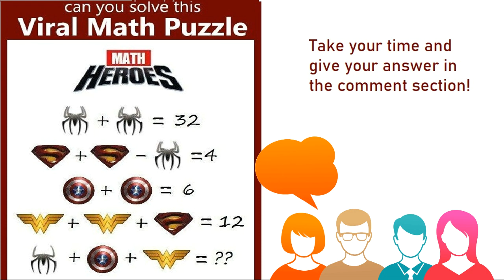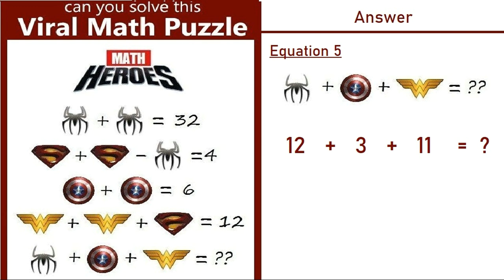Maths Picture Puzzles with Answers - Viral Maths Puzzle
Can you solve this Viral Maths Puzzle? This puzzles is popularly known as Maths Heroes Puzzle - Avengers puzzle. Watch the video till the end to get maths picture puzzle answer.

Marvel Avengers fans will love to solve this Maths Hereos Puzzle. Are you a true Marvel fan, solve this puzzle.

Puzzle Adda is a place where you will find the math puzzles and brainteasers, most viral maths puzzles with answers, maths riddles, brain teasers which will blow your mind and most people will fail to solve the puzzles.
These maths picture puzzles with answers, brain teasers, riddles, matchstick puzzles, puzzles games are only for genius and are made for both kids and adults.

You will find combination of Maths puzzles for kids, Maths puzzles for adults, Easy puzzles with answers and hard puzzles with answers on Puzzle Adda. Test your IQ wil these set of brain teasers and viral riddles and it will take a real genius to solve.
You will the maths puzzles with answers, Brain teasers with answers, Math Riddles with answers videos on Puzzle Adda.